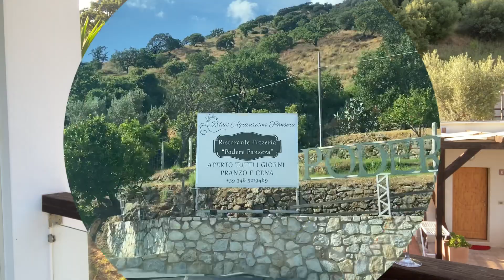JOIN US ON OUR ULTIMATE CALABRIAN TOUR THIS SEPTEMBER!!!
We have put together an entire week of authentic Calabrian experiences that will leave you feeling full of Italian history, food and wine! This tour is happening September 20-27 and we cannot wait to see you all here!

Escape the Matrix and visit an alternative way to life.

Lilly and Angelo